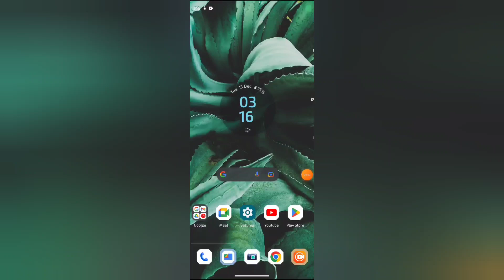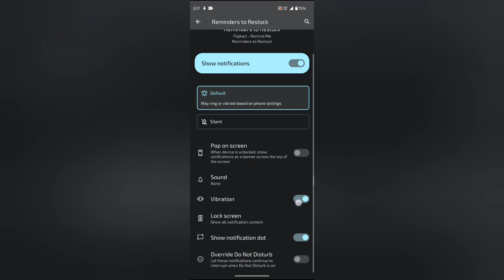Flipkart mein custom sound set kaise kare, How to set custom sound in Flipkart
realme narzo 50a flipkart big billion days sale, how to make a drum set, how to exchange old mobile on flipkart, custom ringtones on galaxy flip 3, how to create invoice bill in excel, how to exchange mobile in flipkart, how to exchange mobile on flipkart, flipkart exchange old smartphone, custom notification sounds on fold 3, buy in usa ship to india, how to exchange mobile at flipkart, sound, boult drift how to apply custom watch faces, flipkart me mobile exchange kaise kare

WEB-INFO, @WEB-INFO